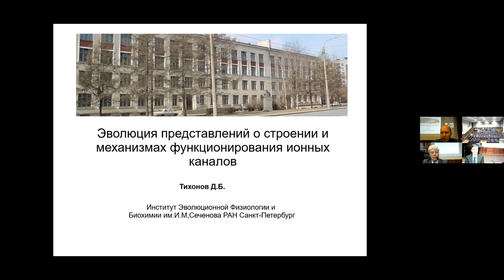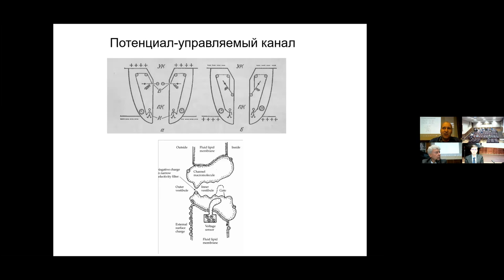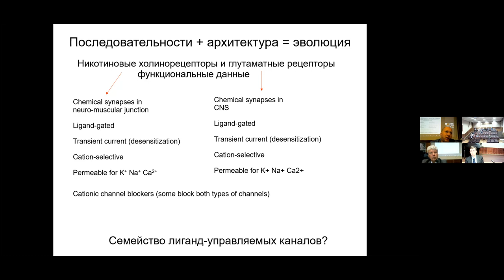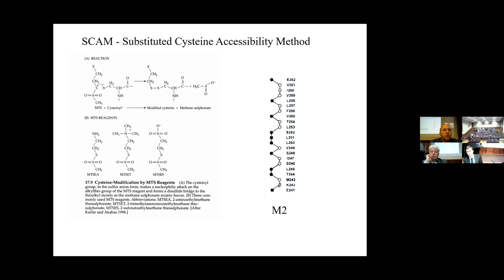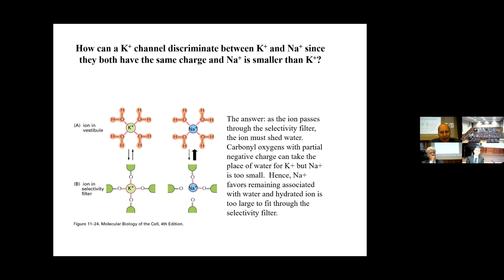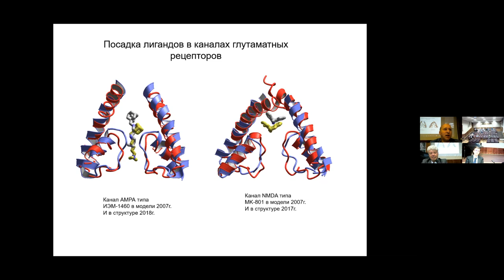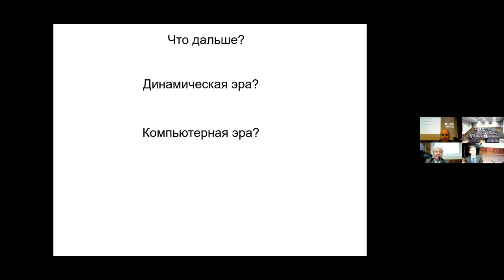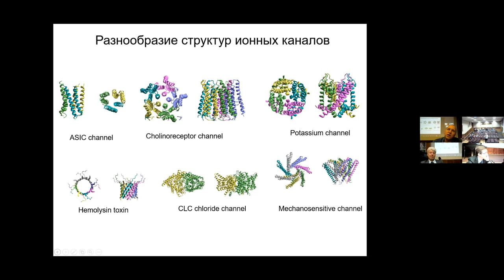Тихонов Д.Б. Эволюция представлений о строении и механизмах функционирования ионных каналов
Тихонов Д.Б. Эволюция представлений о строении и механизмах функционирования ионных каналов (ИЭФБ РАН, С.-Петербург).

Юбилейная конференция в честь 140-летия со дня рождения академика Л.А. Орбели "Эволюция физиологии"
ИЭФБ РАН, пр. Тореза, д.44, г. Санкт-Петербург